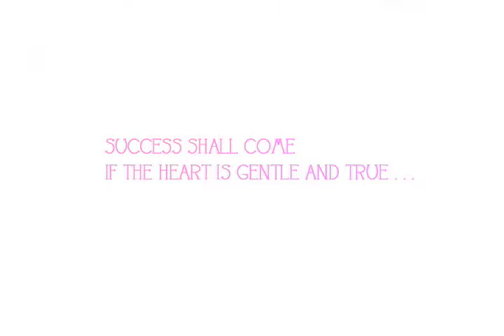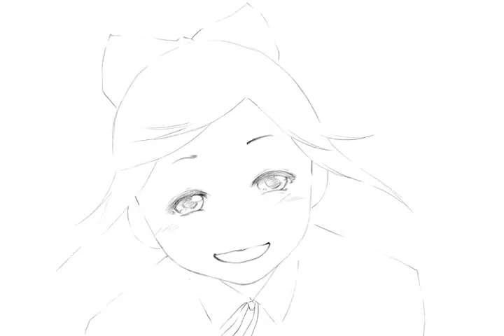Potion of Red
a short film project that I worked on for the past two semesters. to be honest, this could have been better, there are things that I could still work on, but...  Although it's only about a minute, it still took me a long time to work on.  this is my original story: MADAM